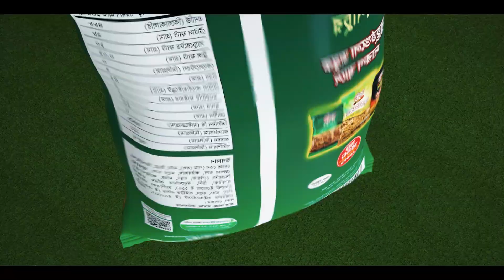Ruchi Chanachur - FIFA World Cup 2022